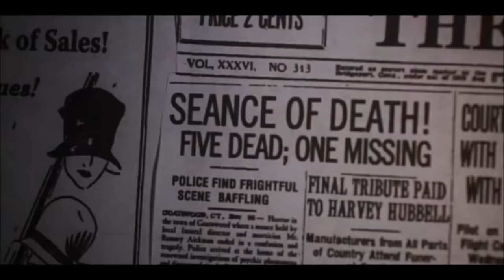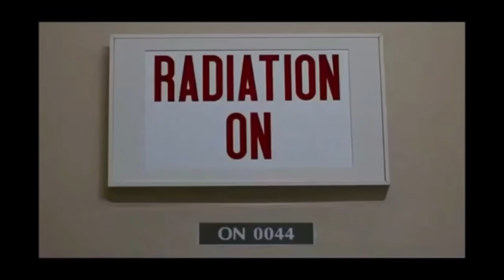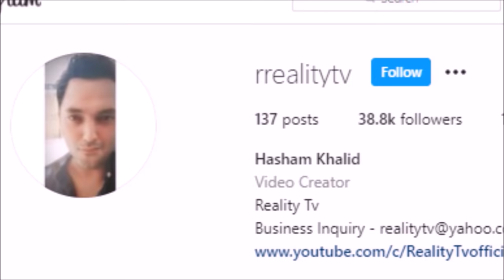Real Story of Horror Movie ' The Haunting in Connecticut ' - Reality Stories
In this Video I will tell you about the real story behind famous Horror Movie ' The haunting in Connecticut '.